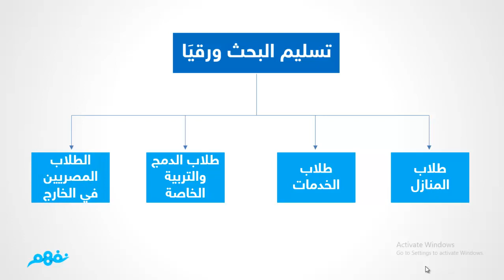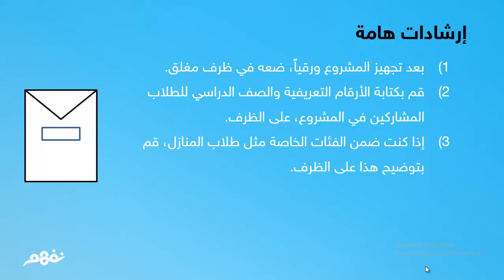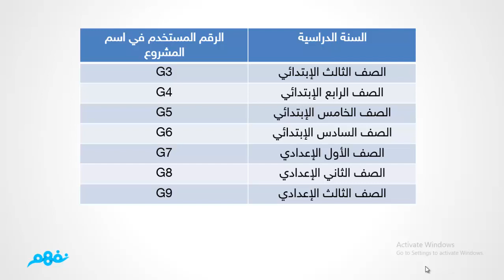طريقة تسليم البحث | جميع الصفوف الدراسية | نفهم | مصر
- إعداد وشرح:
أ. رحاب أحمد

 Nafham
 نفهم - نتعلم ببساطة
مصادر: